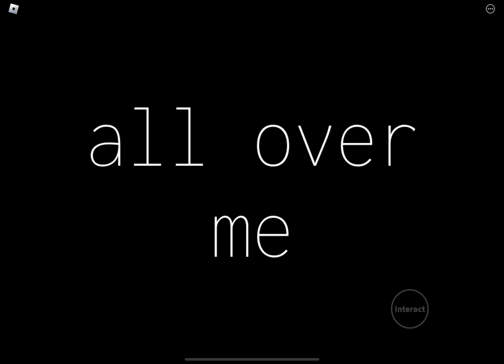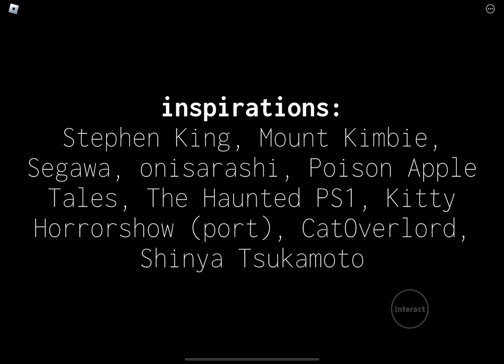Roblox | ALL OVER ME | ending and credits scene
wish I know the original lyrics of the song